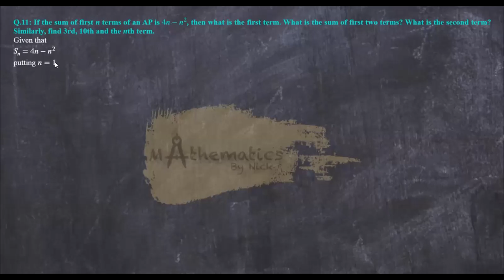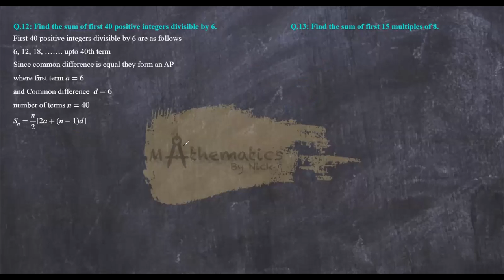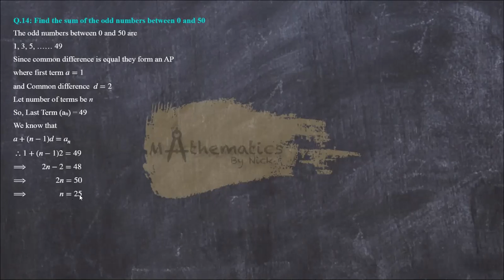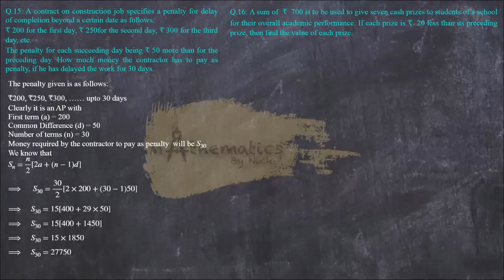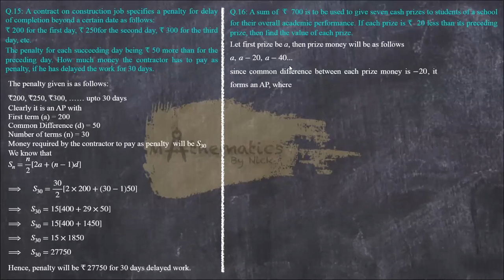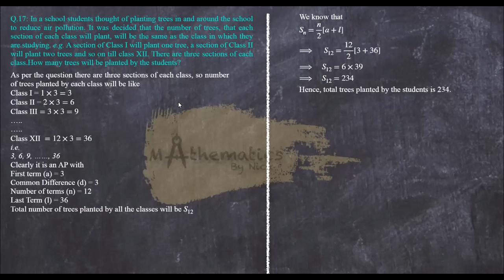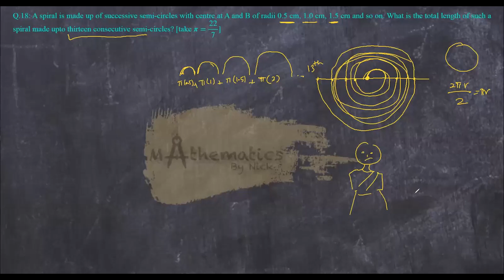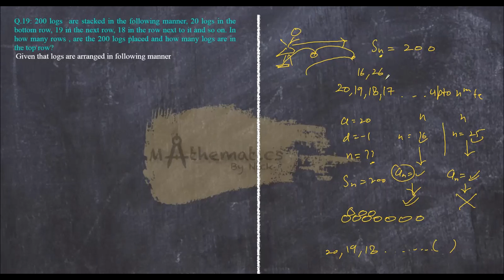9 July Class 10 AP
AP
Exercise 5.4
Word Problems